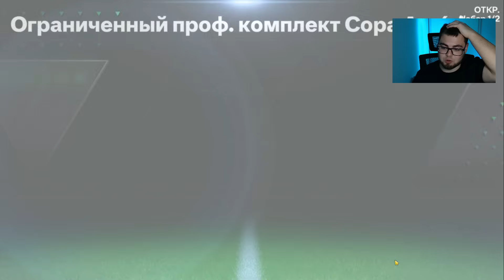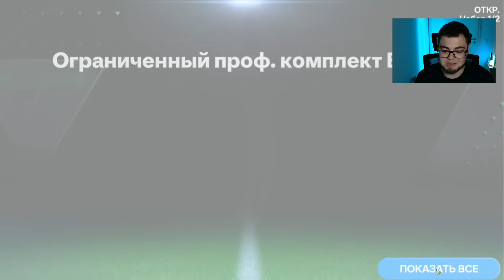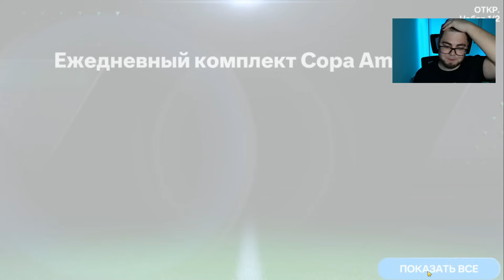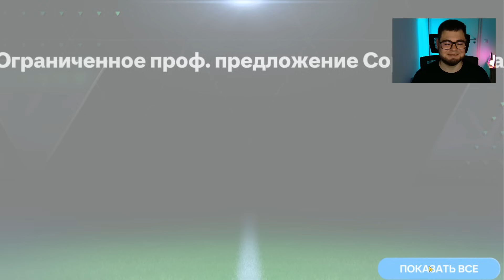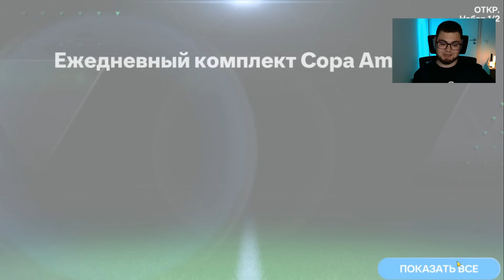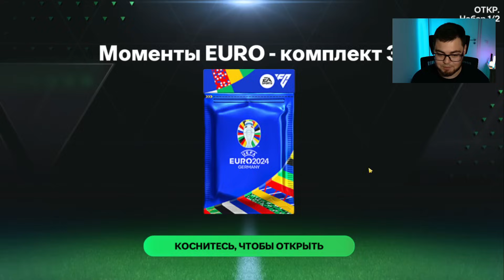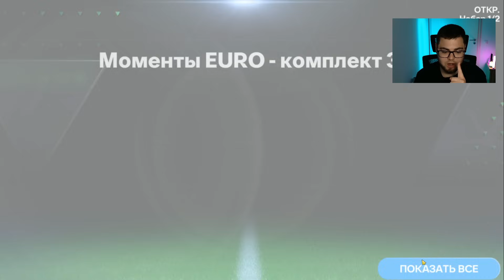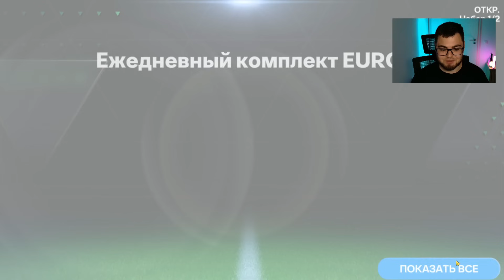задонатил ВСЕ ДЕНЬГИ ради 99 ШЕВЧЕНКО и ВАН БАСТЕН и ВЫБИЛ в РЕДКОМ ПАКЕ ЛУЧШИХ ИГРОКОВ FC MOBILE 24